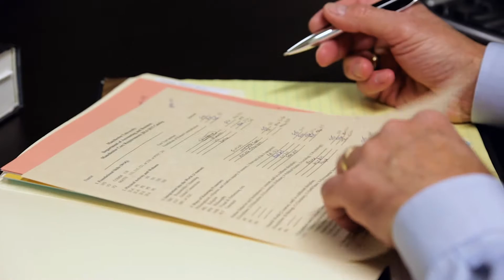Manchester University - Meet Mallorie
Being a student-athlete at Manchester has helped Mallorie build up her leadership and teamwork skills. She's transferring these skills into her accounting studies and work with Manchester's College of Business Club.